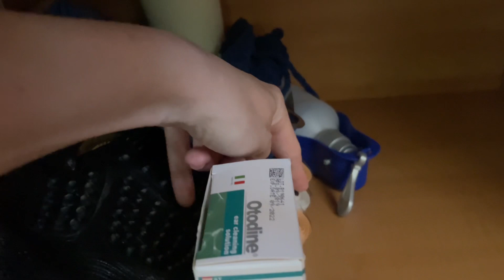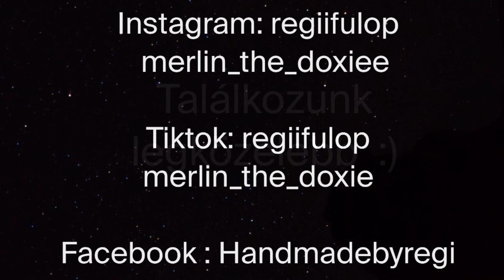Ezek a kutyám cuccai🐶